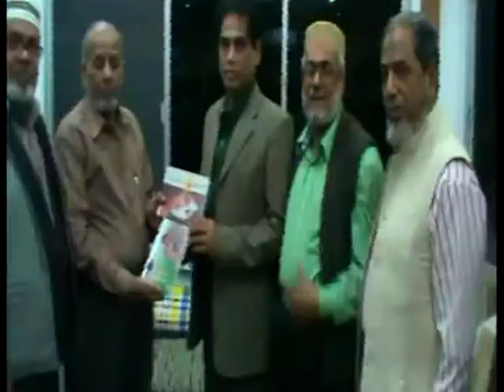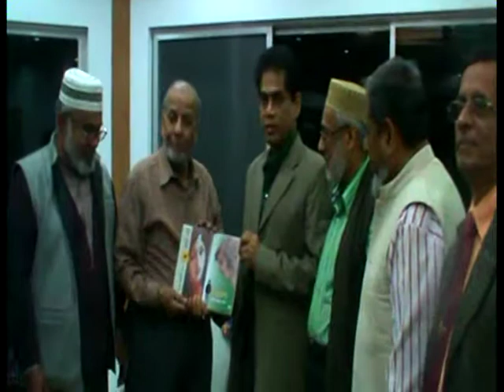রাগীব-রাবেয়া সাহিত্য পুরস্কার প্রধান ২০১৪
প্রধান অতিথিঃ- দানবীর ড. সৈয়দ রাগীব আলী

Torongo.Tv Twitter ID:

Torongo.Tv Instagram: